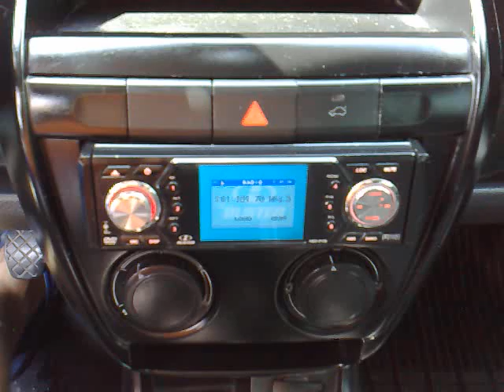Fox City 1.0Mi/ 1.0Mi Total Flex 8V 3p Branco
Ótimo carro!